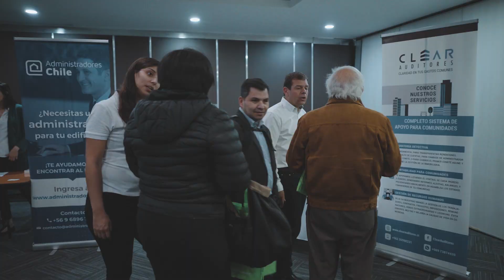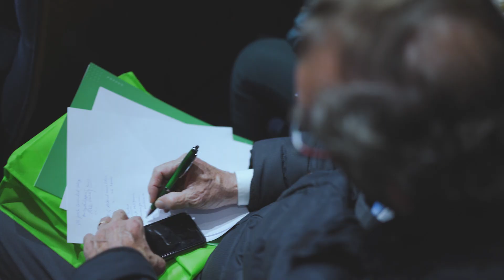IV Seminario Administración del futuro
Realizamos nuestra cuarta versión del Seminario de Administración del Futuro en conjunto con Mastercard.

En este Seminario conversamos sobre Ley de Copropiedad, Ley de Ascensores y nuevas tecnologías de administración donde reunimos a más de 300 personas.

La actividad contó con la presencia del equipo de dirección legal de la Municipalidad de Providencia, este seminario se enmarca dentro de los esfuerzos realizados durante el presente año por ComunidadFeliz.cl para capacitar y actualizar los conocimientos de cientos de administradores y comités de administración de la comuna en temas legales, administrativos y normativos de su competencia.

En el encuentro se abordaron temáticas relacionadas con la Ley 19.537 de Copropiedad Inmobiliaria, nuevas tecnologías y una gestión eficiente y efectiva en la aplicación del gasto común, y alternativas bancarias para una administración ordenada en las comunidades.